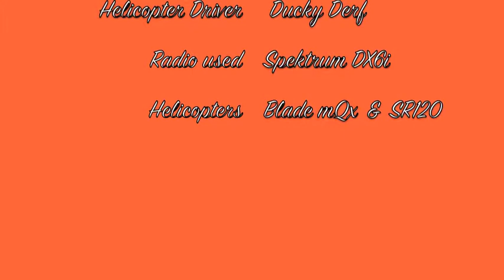Blade mQx January 2, 2013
HAPPY BIRTHDAY DAVE.
Blade mQx Helicopter and Blade SR120 Helicopter flying on January 2, 2013, freezing today! Snow possible. A refreshing experience!
Taken with iPhone 5 mounted to my old baseball  cap. Works good but difficult to fly and take video at the same time.  As if flying a helicopter was not enough work load.
iMovie used to build this video.